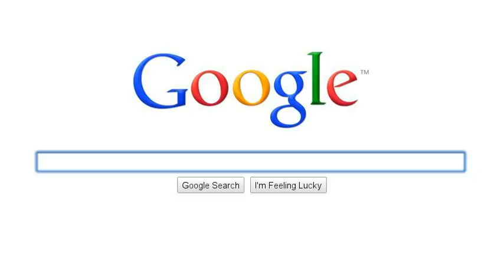The Collector - John Fowles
Last project piece for my Ap English Class.

Feel free to use it but remember to give credit. Thank you! =)